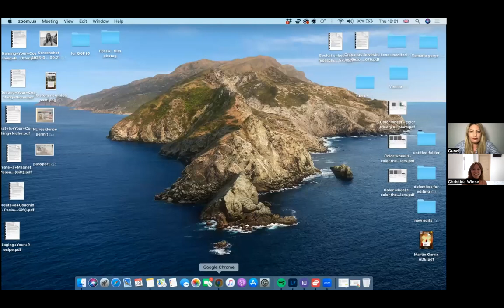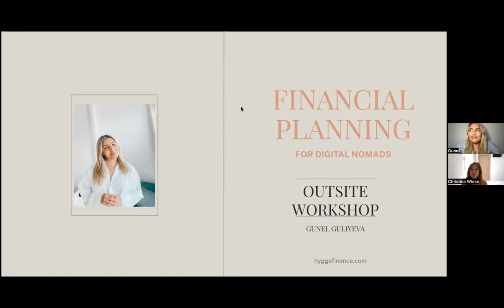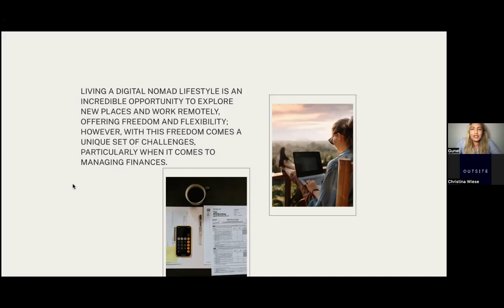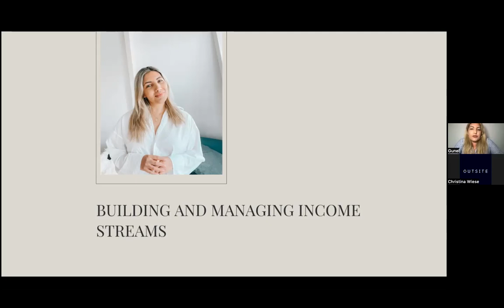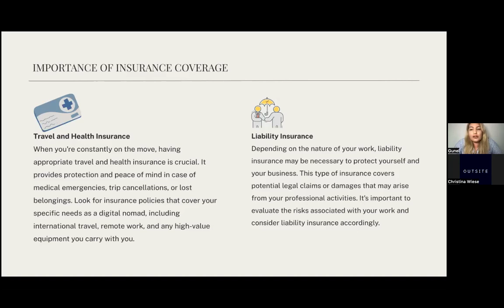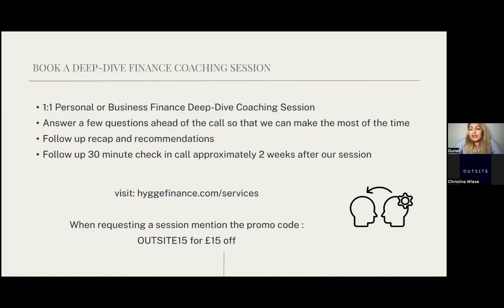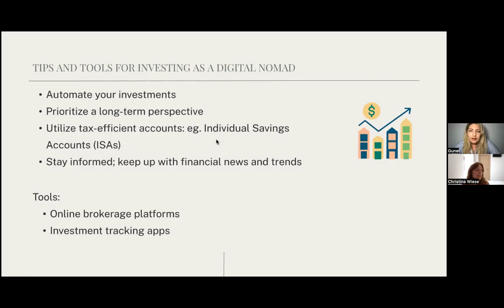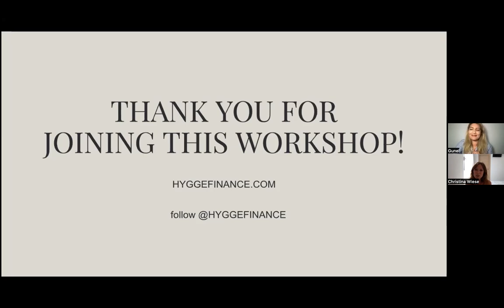Financial Planning Workshop for Digital Nomads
Are you ready to take control of your financial future as a digital nomad?

Join us for an insightful online workshop, led by Gunel Guliyeva, an Outsite Member who is a financial coach and consultant.

Whether you're dreaming of becoming a digital nomad or seeking to optimize your financial strategies, this workshop will equip you with the knowledge and tools to make informed decisions and thrive in your nomadic endeavors.

In this workshop, you'll discover:
1. The key elements of effective budgeting for digital nomads: tracking expenses, estimating costs, and optimizing resource allocation for a sustainable lifestyle.

2. Tax considerations for digital nomads: understanding residency, tax obligations, potential deductions, and strategies to maximize tax efficiency while remaining compliant.

3. The importance of insurance coverage for digital nomads: tips for selecting the right insurance policies to protect yourself and your belongings while traveling and working remotely.

4. Strategies for maximizing savings and investments as a digital nomad: cost-saving techniques, optimizing travel expenses, exploring investment opportunities, and planning for long-term financial security.

Gunel Guliyeva 📍 Amsterdam/London
Financial Coach and Founder, Hygge Finance

Gunel is a financial coach and consultant with a passion for empowering individuals and businesses to achieve financial success. As the Founder of Hygge Finance, she offers personalized and holistic solutions tailored to your values, priorities, and lifestyle. She’s currently a part-time digital nomad, based between Amsterdam and London. When she's not helping clients, Gunel is into photography and enjoys being outdoors, especially hiking. So, spends most of her free time roaming around with a camera in hand.